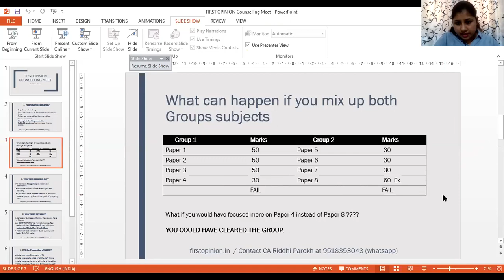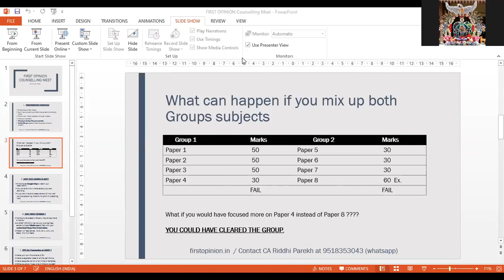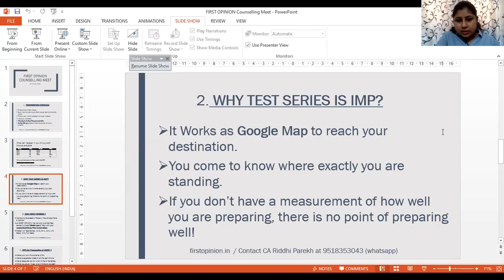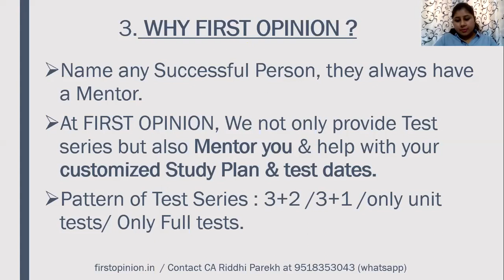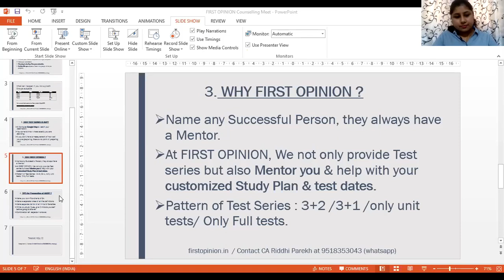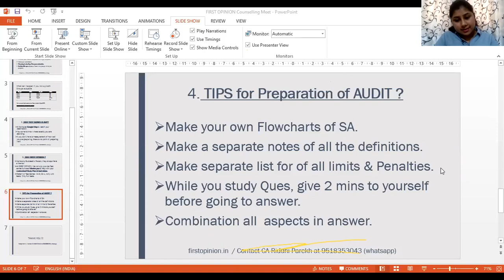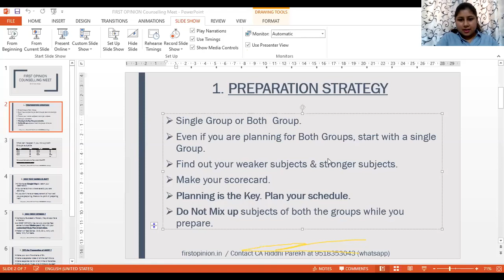FIRST OPINION Counselling Session by CA Riddhi Parekh. Preparation Tips for Nov 20 Exam CA Final.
Points Discussed:
1. Preparation Strategy.
2. Why Test series is Important?
3. Why FIRST OPINION?
4. Tips for Preparation of Audit. (Most Commonly Asked Que)
5. Query Session.